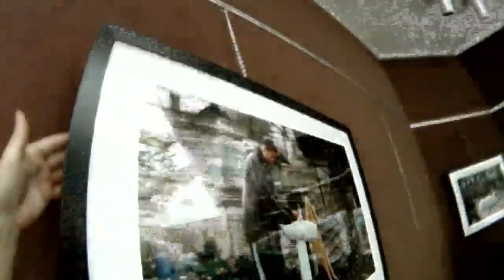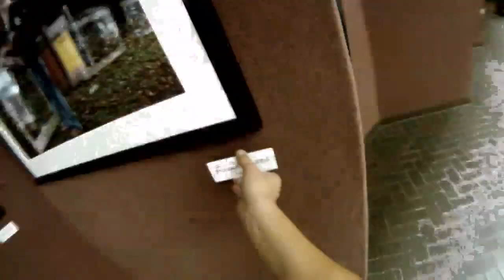Installation at Harrisburg City Hall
Shot with a GoPro mounted to my head and filmed as I installed Houseless Beautiful in City Hall in Harrisburg Pa